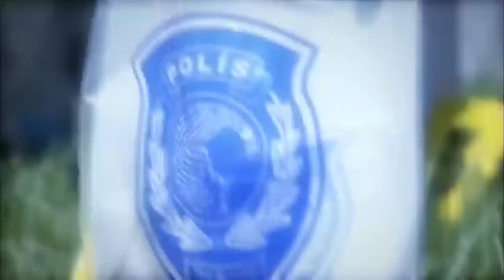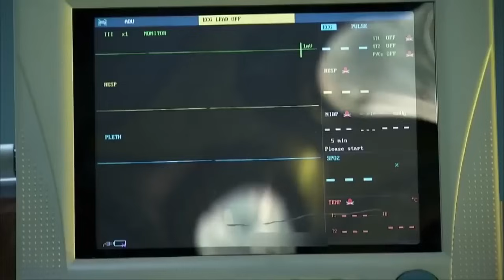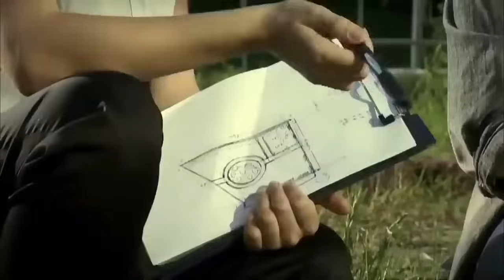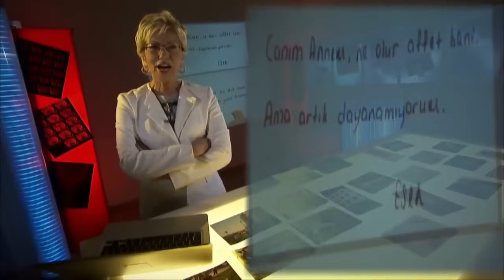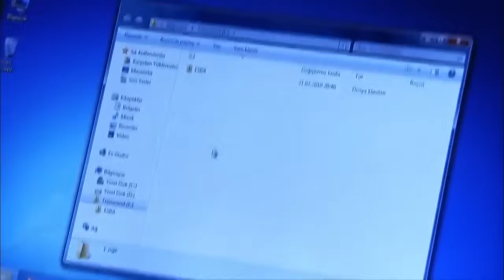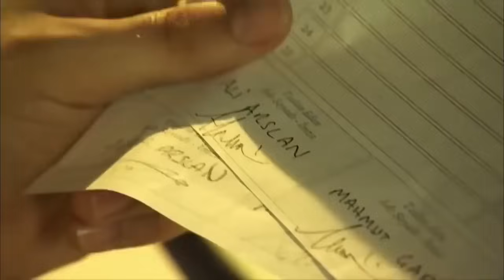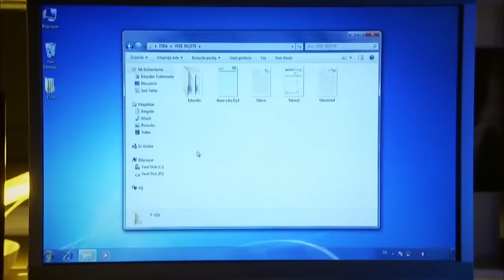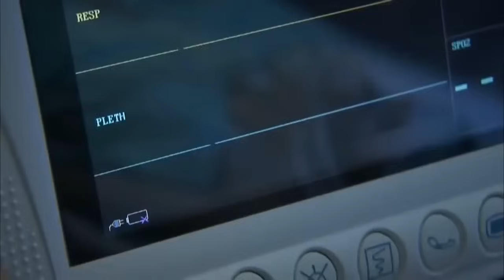KANIT 4. Bölüm - Full Bölüm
Kanıt 4. Bölüm Özeti:
Esra Hemşire, 25 yasındaydı. 27 Ağustos 2007 sabahı çalıştığı hastanenin bahçesinde ağır yaralı olarak bulundu. Hemen ameliyata alındı. İlk bakışta olay intihar gibi görünüyordu. Başkomiser Orhan ve yardımcısı Selim'in ise aklında, cevaplanması gereken çok sayıda soru vardı. Esra Hemşire gerçekten intihar mı etmişti? Cebinde bulunan intihar mektubunda yazanlar ne anlama geliyordu? Esra Hemşire’nin nisanlısı Metin, olay gecesi niye hastaneye geldi? Metin ve Doktor Yalçın neden tartıştılar? Esra ve mesai arkadaşı Sevgi Hemşire arasındaki sorun neydi? Esra Hemşire’nin kayıp olan pırlanta yüzüğü bulunabilecek mi? Hastanedeki güvenlik kameraları olayın aydınlatılması için yeterli olacak mı? Ve en önemlisi, ameliyattan sonra yoğun bakıma alınan Esra Hemşire, hayatta kalmayı başarabilecek mi?